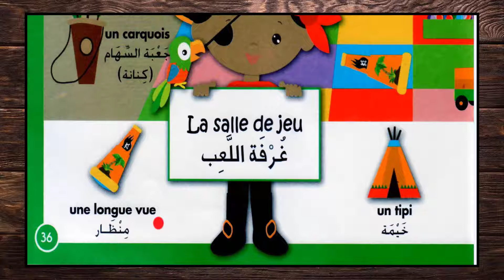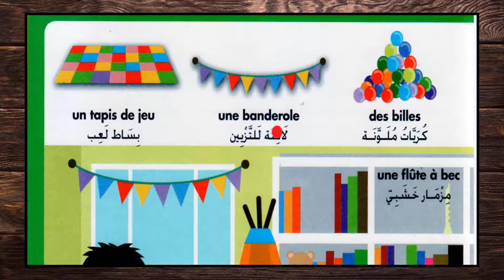تعلم 10 كلمات فرنسية كل يوم 60